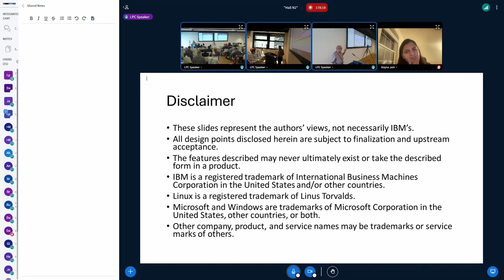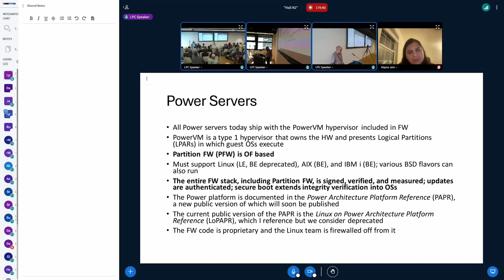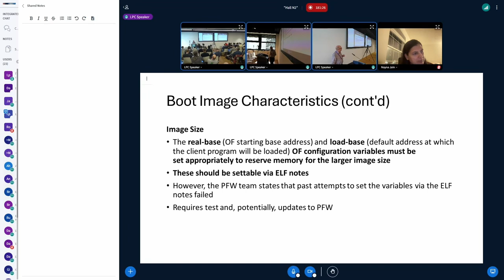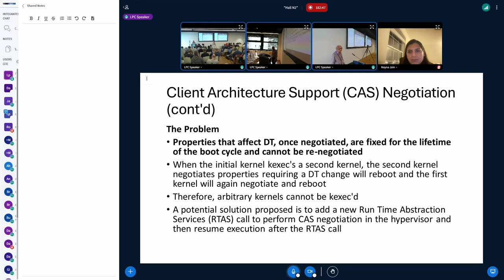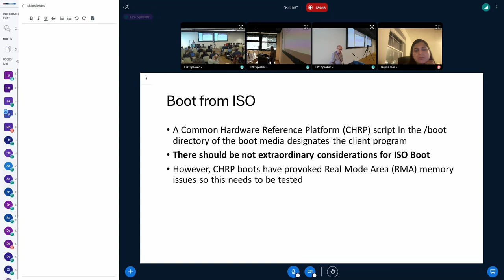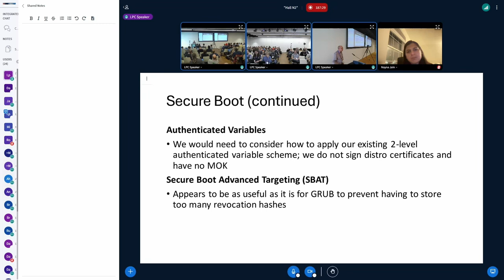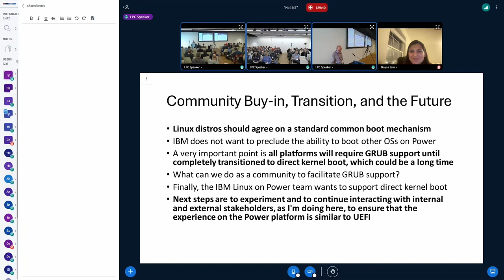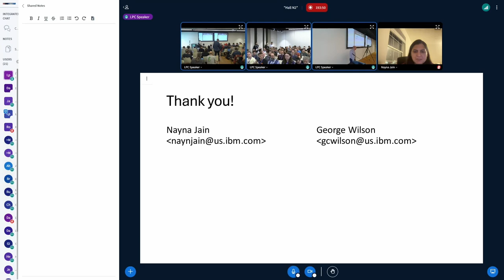OF != UEFI - Mr WILSON George, JAIN Nayna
OF != UEFI - Mr WILSON, George
JAIN, Nayna